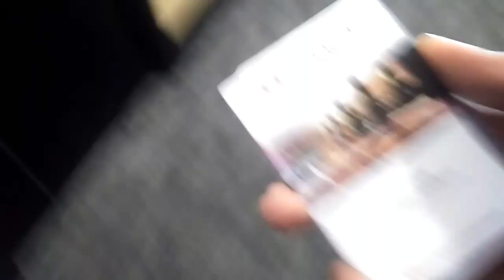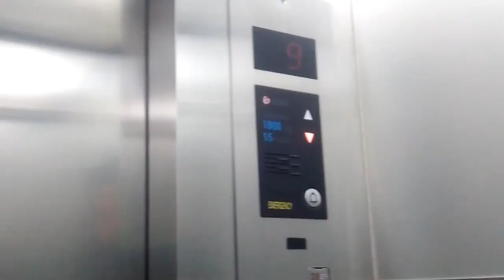Swissbell Jakarta 2017